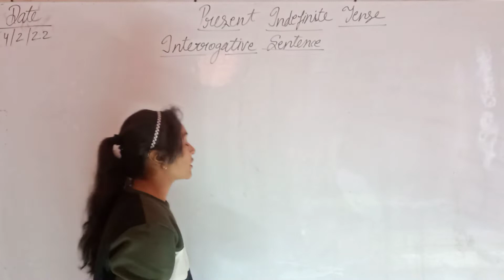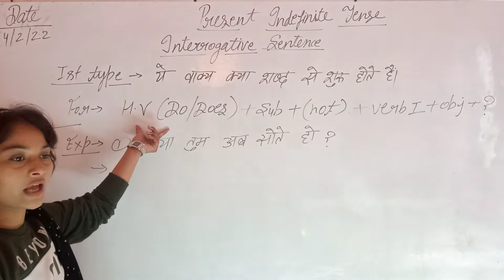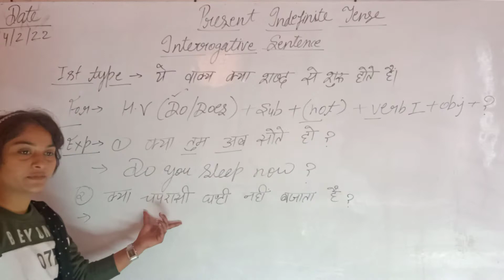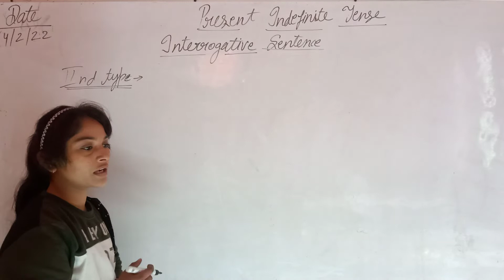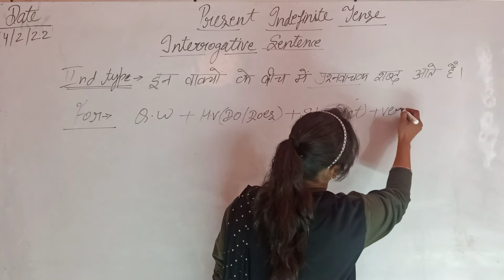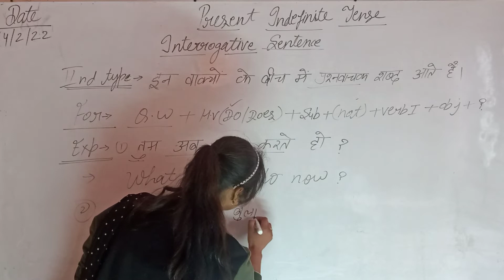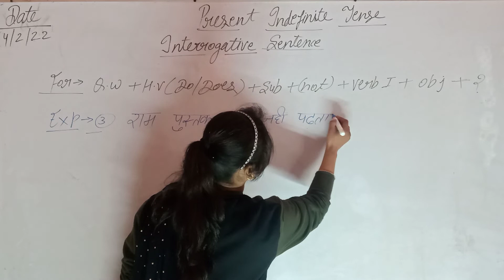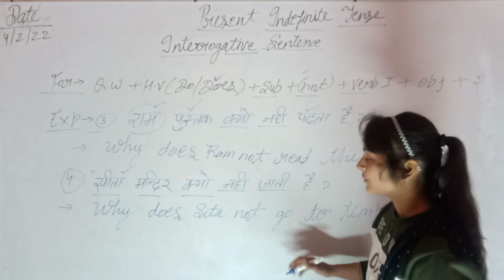PRESENT INDEFINITE INTERROGATIVE SENTENCE|| BASIC CONCEPT HINDI ME|| UP BOARD EXAM 2022| MUSKAN MAM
हेलो दोस्तों स्वागत है आपका हमारे यूट्यूब चैनल यशोदा अकैडमी में

affirmative and negative complete ✅

complete syllabus exam 2022
topic by topic